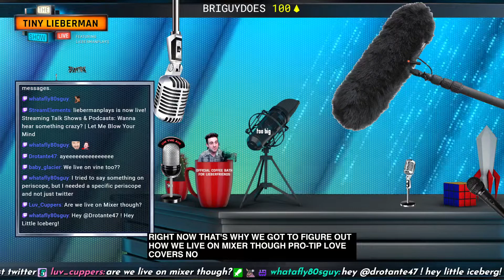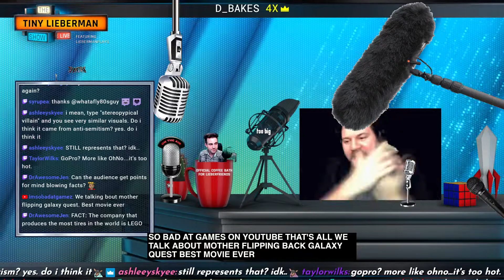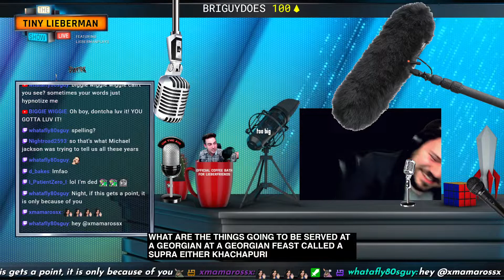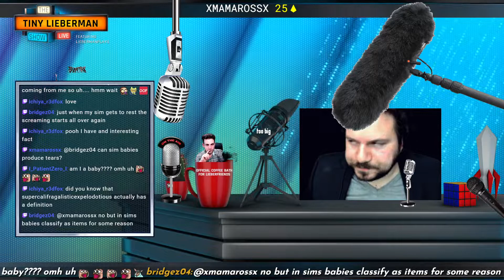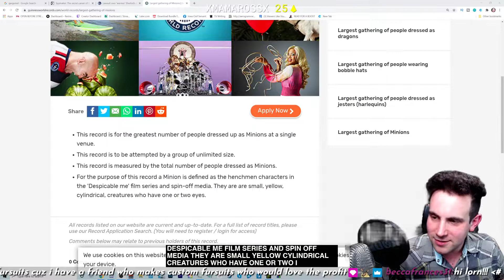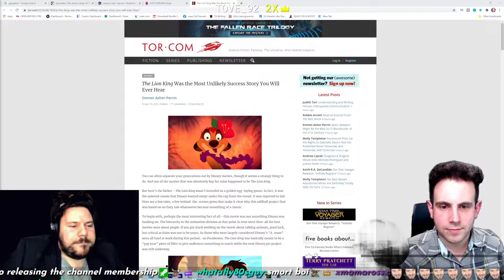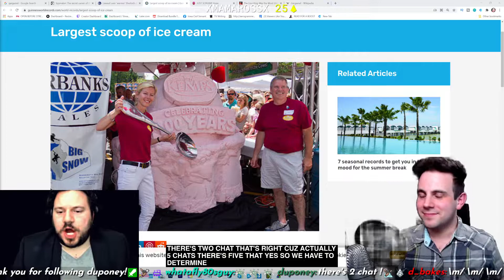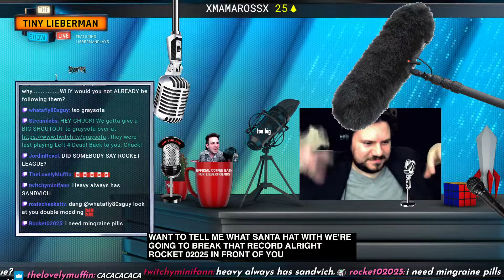Wanna hear something crazy? | Let Me Blow Your Mind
Say hi! New Friends get welcome songs